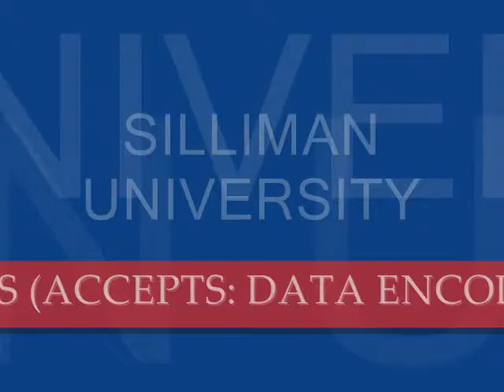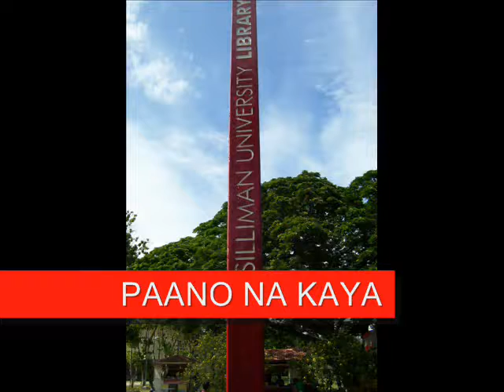FIELD TRIP NARDA